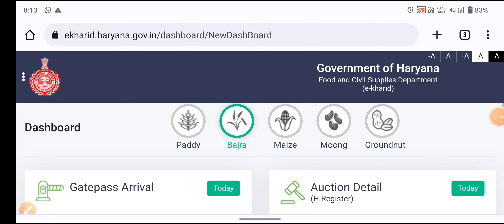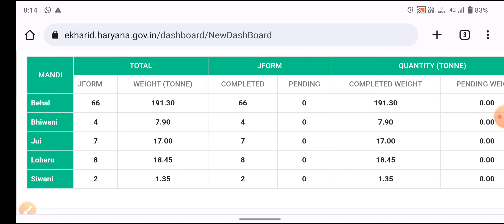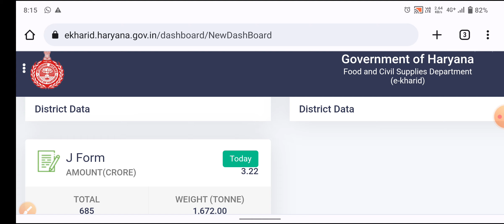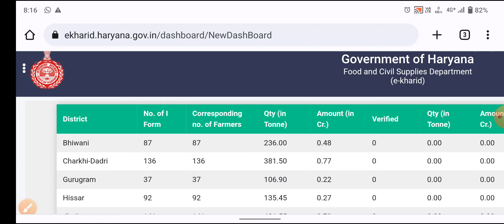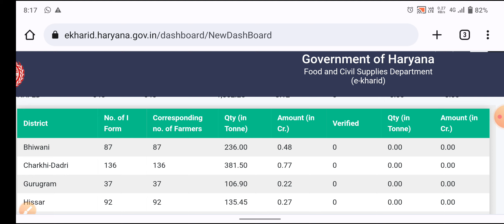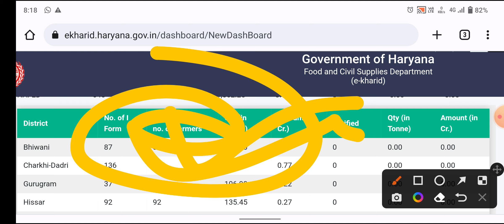Haryana Sarkar Bajara Kharidegi Ya Nahin | Mandi Mein Bajara Kab Bikega |Bajare Ke Paise Kab Milenge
Yours Query:-

Haryana Sarkar Bajara Kharidegi Ya Nahin
Mandi Mein Bajara Kab Bikega
Bajare Ke Paise Kab Milenge
2 दिन में खाते में पैसे
Mandi Mein Bhi Ki Fasal Ke Paise Aane Mein Kitna Samay Lagega
Mandi Update
EKharid Haryana Per Bikri Ke Liye Kitne Quintal Fasal Pass Hui Kaise Pata Karen
Fasal Verify Hui Ya Nahin Kaise Pata Karen
How To Check Fasal Verification Status Online  Fasal Online
Fasal Verification
fasal Mandi Mein bikegi ya nahin
Sarkar bajara kharidegi ya nahin
bajare ke paise kab aaenge
bajara kab kharida jaega
bajara Mandi Mein Kab bikega
fasal verification for Mandi
Haryana Ki Mandiya Kab Khulengi
Mandi kab khulenge
dhaan ki khareed kab shuru Hogi
gwar ki khareed kab shuru Hogi
bajare ki khareed kab shuru Hogi
Is bar bajara Sarkar kharidegi ya nahin
Fasal Panjikaran Haryana Shuru Kab Hoga
Fasal Panjikaran Kaise Karen
Meri Fasal Mera Byora
Meri Fasal Mera Mera Last Date
मेरी फसल मेरा ब्यौरा की अंतिम तिथि कब हैं
Fasal Panjikaran Online Kaise Karen
Fasal Panjikaran New Update 2022
Fasal Panjikaran Kab Shuru Hoga
Fasal Panjikaran Kaun Karva Sakta Hai
Ghar Baithe Fasal Ka Panjikaran Online Kaise Karen
Meri Fasal Mera Byora New Update
Fasal Panjiyan Kaise Karen
Fasal Registration Haryana
Fasal Online Kaise Karen
Meri Fasal Mera Byaura Per Fasal Online Kaise Karen
mung ki ₹4000 ki scheme ka Labh Kaise uthaen
fasal panjikaran Haryana
fasal registration 2022
मेरी फसल मेरा बराबर पंजीकरण कैसे करें
घर बैठे फसल को ऑनलाइन कैसे करें
फसल पंजीकरण 2022
फसलों को ऑनलाइन कैसे करें
हरियाणा फसल पंजीकरण
बाजरा की फसल को ऑनलाइन कैसे करें
मक्का की फसल को ऑनलाइन कैसे करें
धान की फसल को ऑनलाइन कैसे करें
मूंग की फसल को ऑनलाइन कैसे करें
कपास की फसल को ऑनलाइन कैसे करें
घर बैठे फ्री ऑनलाइन कैसे करें
1) Bajre ke paise kab aaenge
2) fasal registration Haryana Bank account
     change
3) Fasal Haryana
4) fasal registration Haryana
5) fasal registration Haryana new update
6) bajara sambandhi new update Haryana
7) Meri fasal Mera byora Haryana
8)  Haryana mein Bajra ki fasal kab
9) bajare ke rupaye Kaise aaenge
     Haryana
10) bajre ke rupaye aaye ya nahin
        status kaise check Karen
11) bajre ke 600 rupaye lene ke liye kis form
       ko bharna padega
12) Meri fasal Mera byora main bajare ke
       600 rupaye kab aaenge
13) bajre ke 600 rupaye Haryana
14) bajre ke paise Kaise aaenge
15) fasal registration Haryana ke paise kab
      aaenge
16) Bajra ki fasal ke paise kab aaenge
17) kisanon ke prati quintal 600 rupaye kab
       aaenge
18) Meri fasal Mera byora no account
       status
19) Bajara ke paise lene ke liye gate pass
        katwana padega ya nahin
20) Meri fasal mera byora mein Mandi
        online feel Kaise kare
21) fasal panjikaran online kaise karen